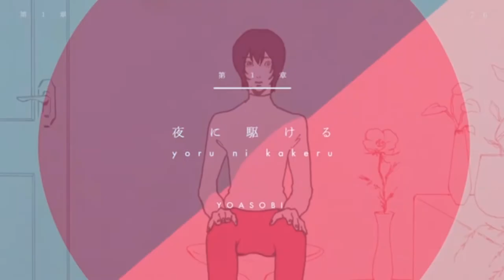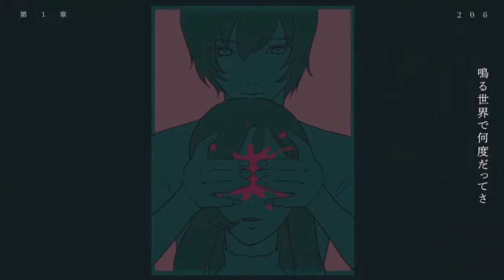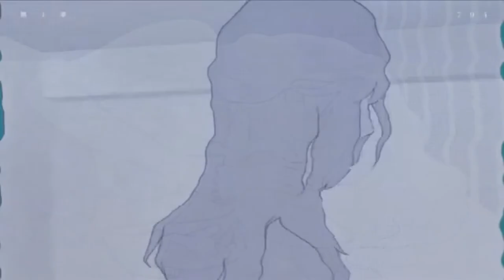夜にかける / NEGナス【 歌ってみた 】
"When I said that I wanted to end it all,  you smiled for the first time."